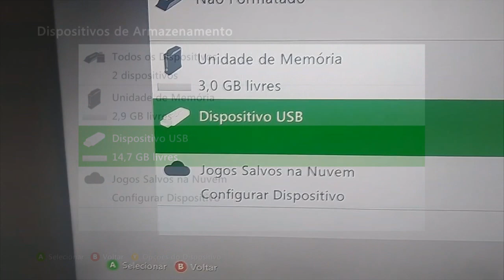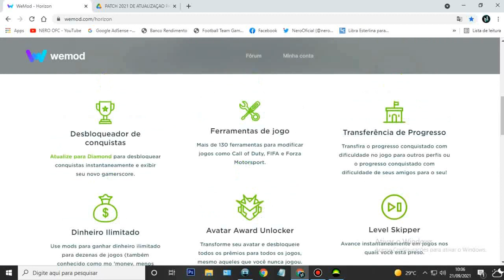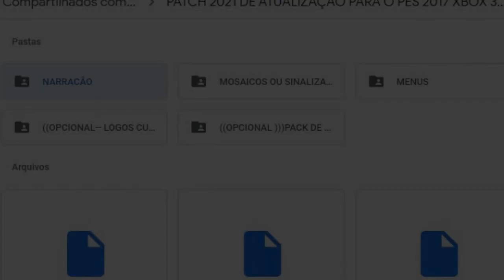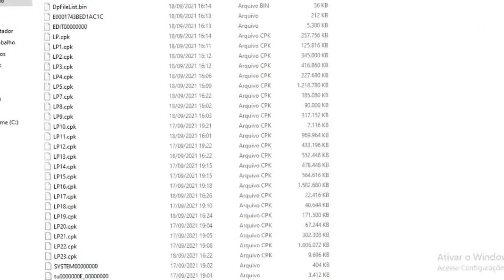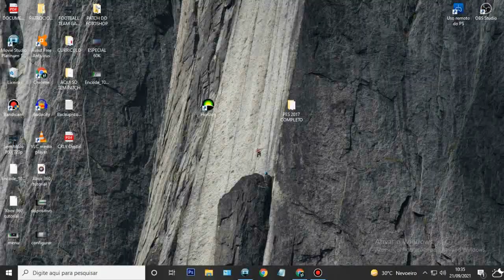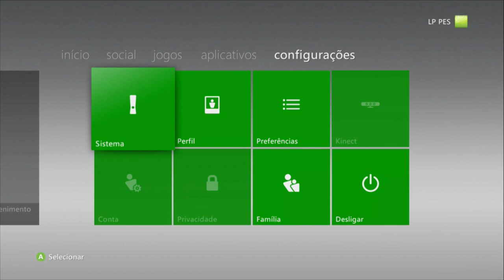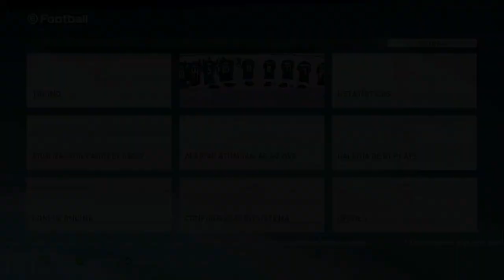🎮 Como fazer pra Atualizar seu PES 2017 para um NOVO PES 2022 no XBOX 360 *TUTORIAL PASSO A PASSO*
Entre no Link acima, Registre-se, faça o TUTORIAL e BOM JOGO A TODOS